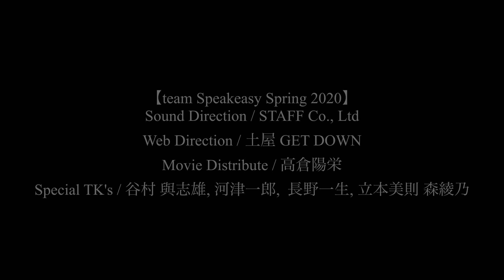Music Walker/あえて！！THE TV SHOW！！？配信Live映像＋REMIX音源 PR動画②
屋上の音楽/SpeakeasySpring 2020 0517
@STUDIO staff C-Studio/FUKUOKA

【問合せ先】STAFF co.,ltd.